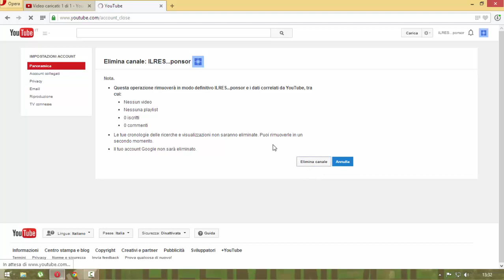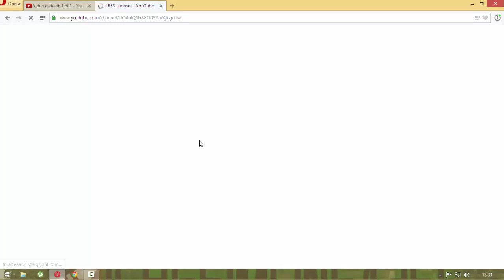COME ELIMINARE IL PROPRIO CANALE YOUTUBE E CREARNE UNO NUOVO